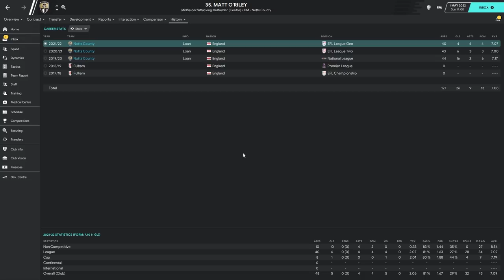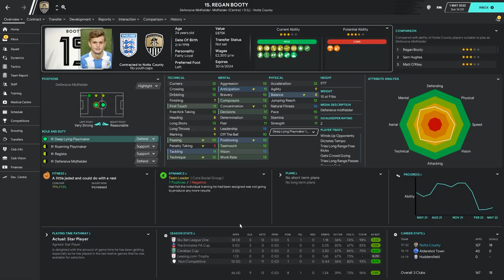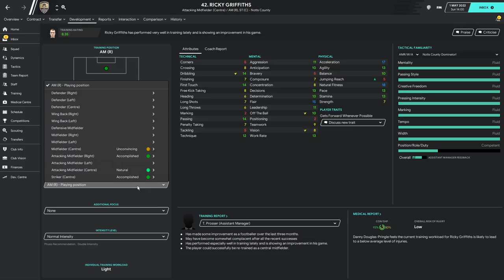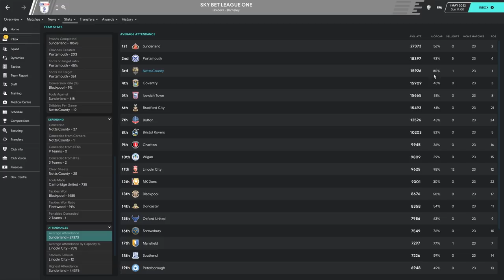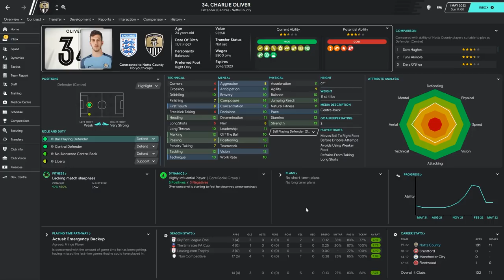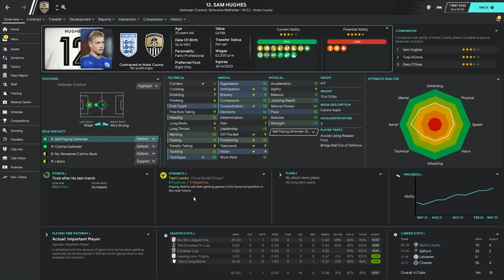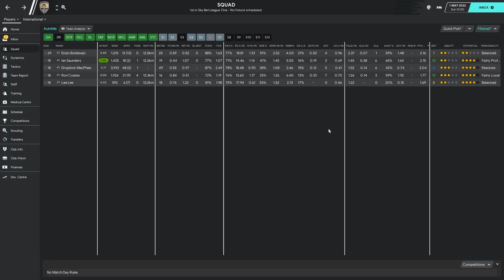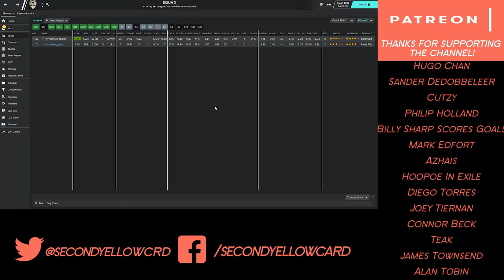Rebuilding Notts County - Season 3 - Added Time! | Football Manager 2020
In this Football Manager 2020 lets play i take control Notts Couty, after sinking into the 5th tier of English football for the first time in the club's history. We aim to rebuild them, bring them back to where they should be, the top flight and winning them the Champions League!

FAQ